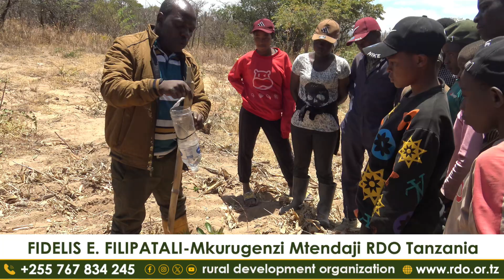RDO IMETOKA MBALI SANA, MSIKILIZE MKURUGENZI MTENDAJI NA MUASISI WA RDO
Hii ndiyo historia fupi ya Rural Development Organization-RDO iliyosimuliwa na Mkurugenzi Mtendaji na Muasisi wake Ndugu Fidelis Emilio Filipatali